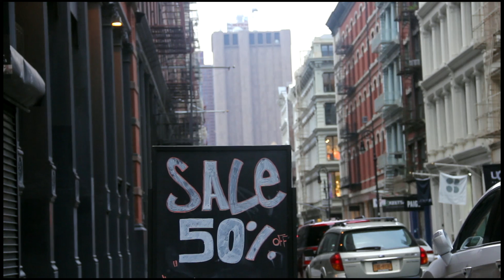5 Küçük Alışveriş HİLESİ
Sebzelerin üstüne su sıkarak veya onları paketleyerek çok daha gösterişli yapmaları ya da ekmek kokusunu içeriye vererek insanları acıktırmaları gibi onlarca bizlere sunulan hileler var.